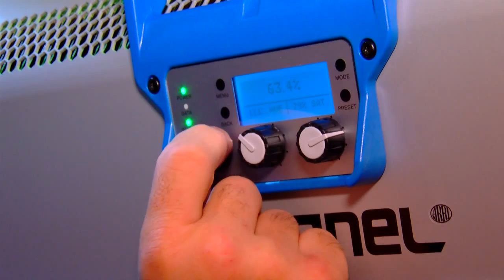What Arri Lighting has for you at the 2nd International Exhibition of Broadcast Equipment (2015)